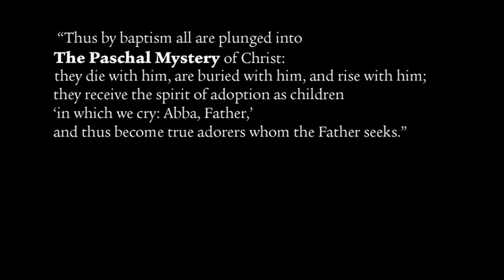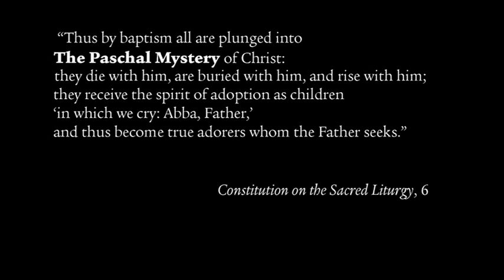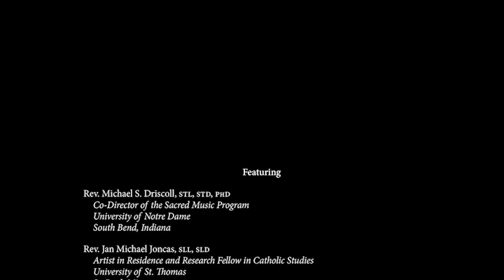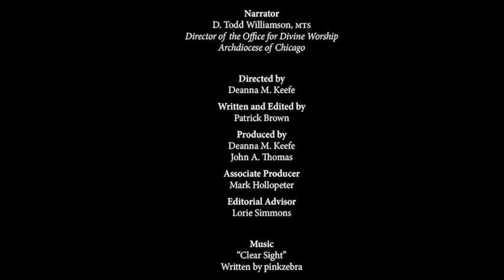The Paschal Mystery